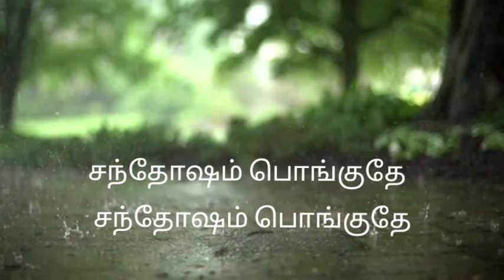'சந்தோஷம் பொங்குதே' | Tamil Christian Copy Song | Today's Blessings | Sis.Antionette